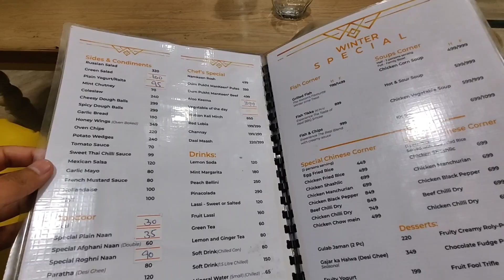Unforgettable moments of life | daily vlogging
So we went for the shopping and we came back late night and we saw that my bike is not there on the place where we left it . It was unforgettable experience of life.